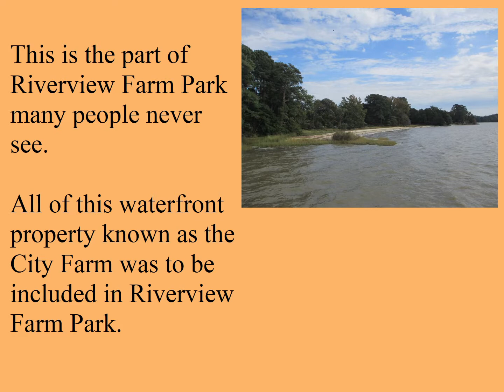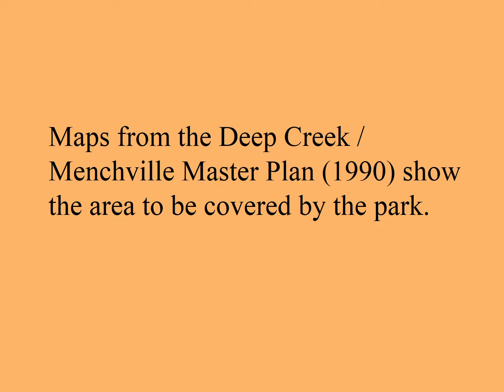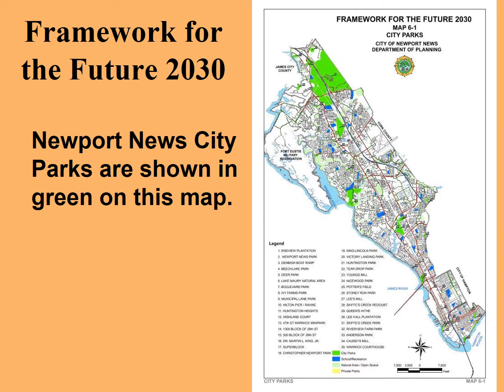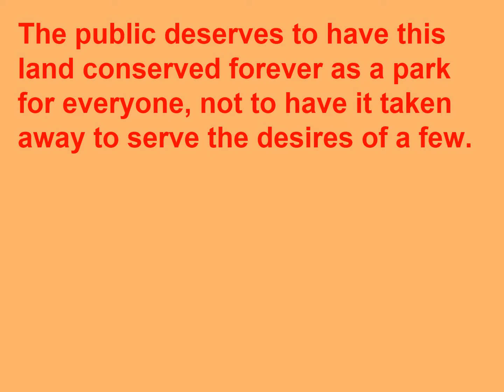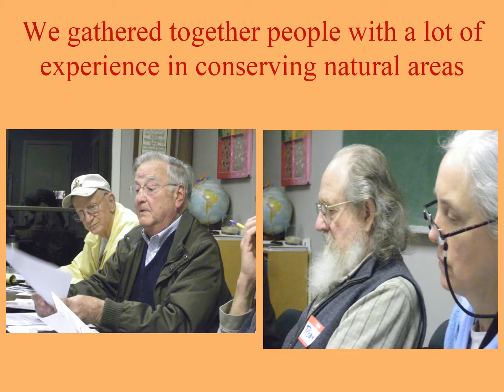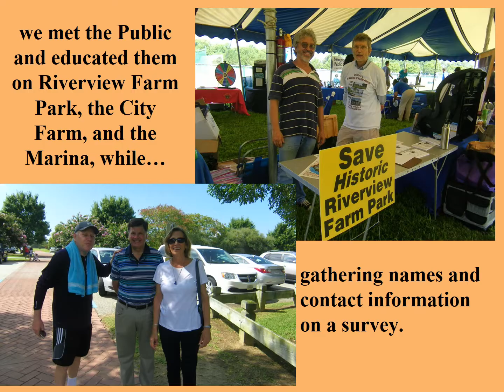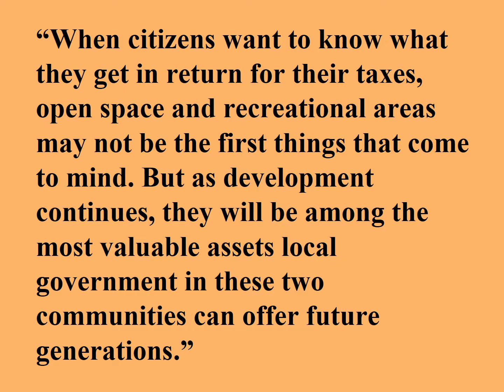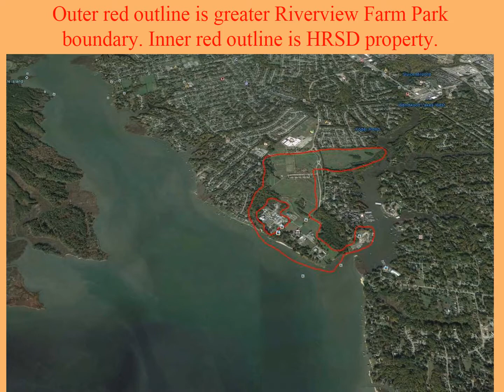"Riverview Farm Park - Taking It to the River" November 2016 Power Point on Video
Riverview City Farm Power Point for 11/8/16 Version. Edited with Additional Notes on Slides. Video created 4/9/17 using 175 Slides, most of which are duplicates to vary the timing.